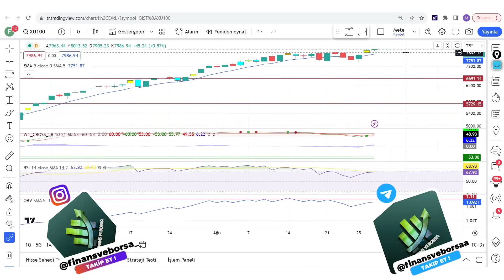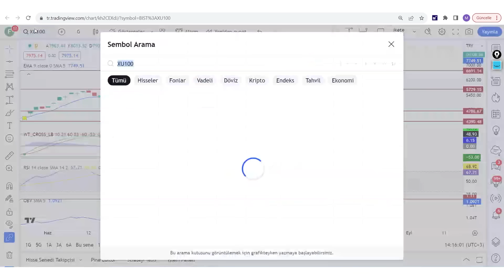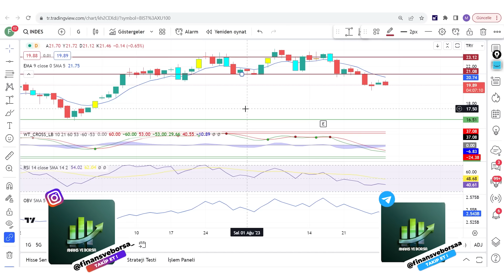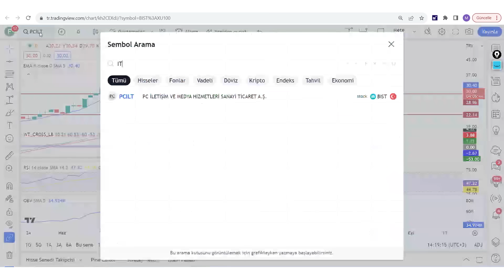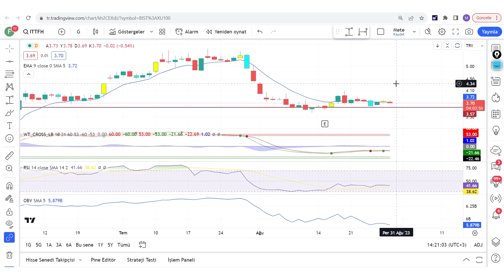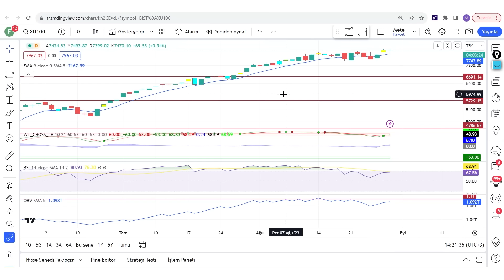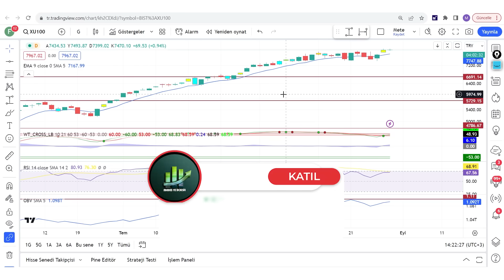KISA VADE İÇİN PATLAMA YAPARAK PARA KAZANDIRABİLECEK 3 TRADE HİSSESİ !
Cazip seviyelerdeki hisseler primlenebilecek hisseler büyüyen hisseler cazip hisseler Bir sene sonra bu fiyatlarda olmayacak hisseler Patlama Yapacak Hisseler Kat Kat gidecek hisseler Temettü hisseleri favori temettü hisseleri temettü ve karlılık ile büyüyen hisseler primlenecek hisseler

00:00:00 Giriş
00:01:00 Kısa Vadede Para Kazandırabilecek 3 Hisse

Eğitim Serileri